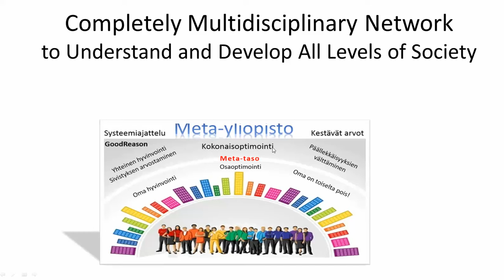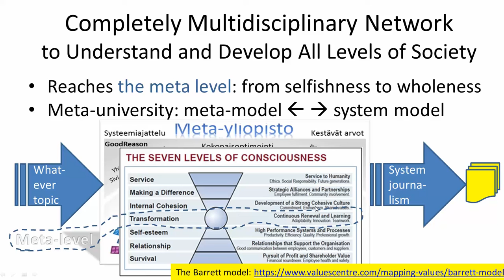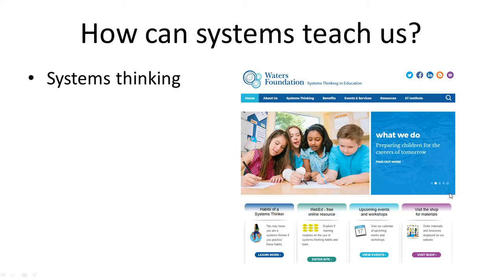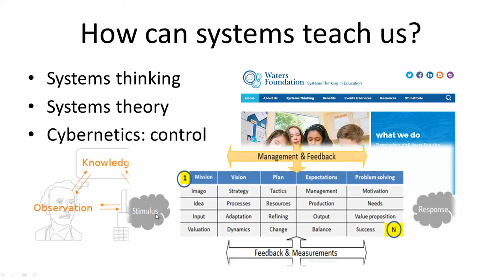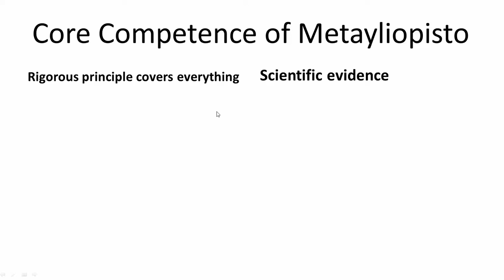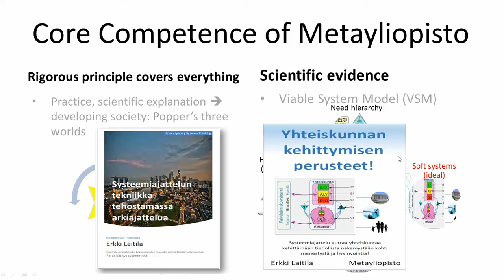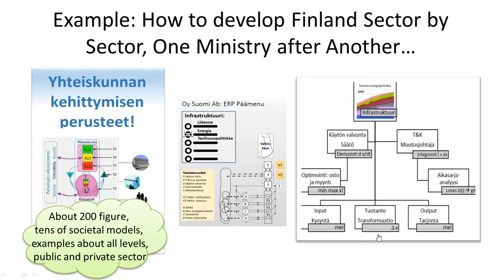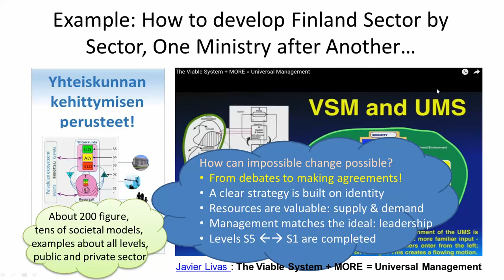Metayliopisto: Presentation (10 min)